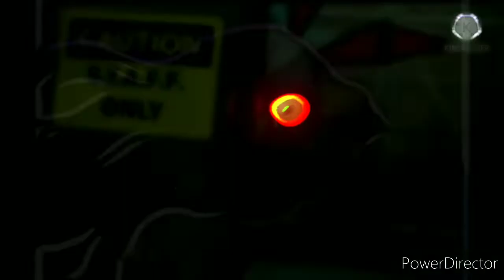Intro # 80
New Adventure in 2022
coming soon